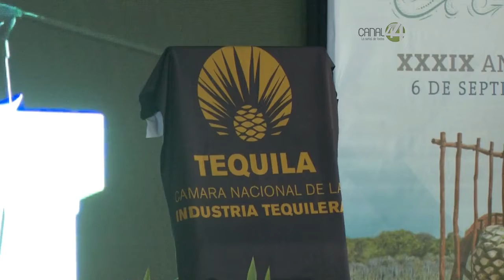Sin afectaciones la exportación del Tequila dentro de los nuevos acuerdos del TLC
Sin afectaciones la exportación del Tequila dentro de los nuevos  acuerdos del Tratado de Libre Comercio de América del Norte.